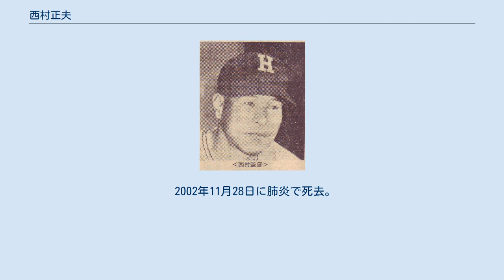西村正夫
オリックス・バファローズ及びその前身球団の監督
西村 正夫（にしむら まさお、1912年9月1日 - 2002年11月28日）は、香川県高松市出身のプロ野球選手・監督。
 高松商業学校から、関西大学卒業後の1936年に創設されたばかりの阪急軍に契約第1号選手として入団する。
しかし、阪急に入団する前に事情が分からないまま阪神とも契約を交わしてしまい、阪神からは違約金として3000円を要求された（毎月20円ずつ払っていたものの、3年後棒引きしてもらっている）。
 外野手として一年目より規定打席不足ながら打率.387と活躍する。
小兵の1番打者で鳴らしバント安打を得意とした。
選手業の傍ら1943年から1947年途中まで兼任監督を務め、1948年に他球団に先駆けて二軍制度を導入した。
1950年限りで選手を引退し1951年から助監督となり、1954年から1956年まで二度目の監督を務めた。
藤本定義が監督に招聘された1957年からはコーチとなり、1960年に退団するまで阪急一筋だった。
 1961年、高松商の先輩・水原茂の誘いで東映フライヤーズのコーチに就任し、1962年のリーグ優勝と日本一に貢献。
その後は中日ドラゴンズのコーチ、スカウトなども務め、1974年から再び二軍監督として阪急に復帰。
1978年はシーズン途中に気管支肺炎で入院した上田利治に代わり監督代理として一軍で指揮を執った。
1980年を最後にフロント入りし、球団参与を務めた。
 2002年11月28日に肺炎で死去。